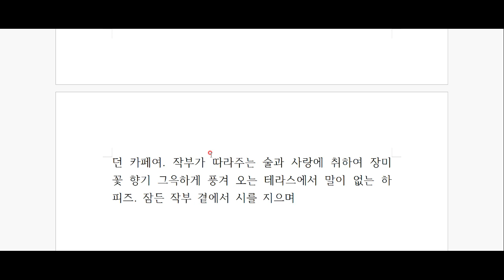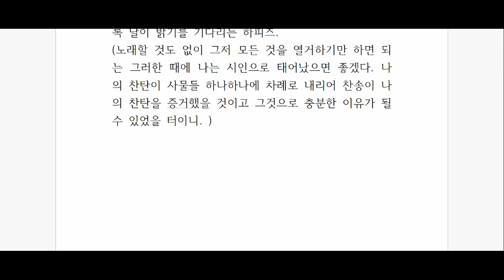앙드레 지드, '지상의 양식' 깊이 읽기 - 제 35탄^^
관능과 순수라는 두 모순에의 갈망!!!
앙드레 지드의  명작, '지상의 양식' 함께 읽어 봅시다^^